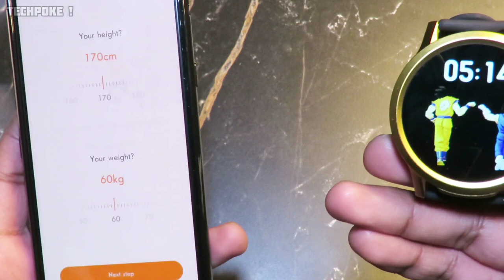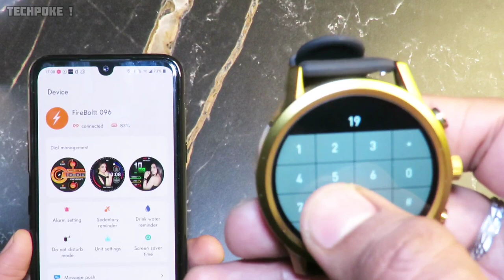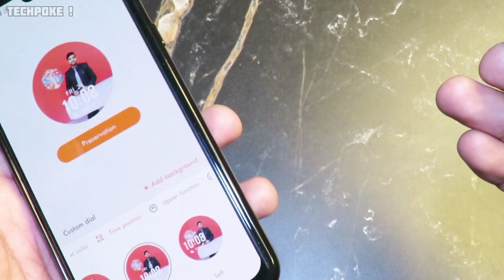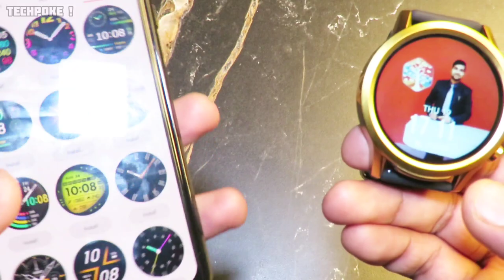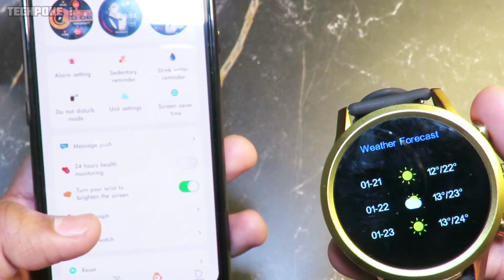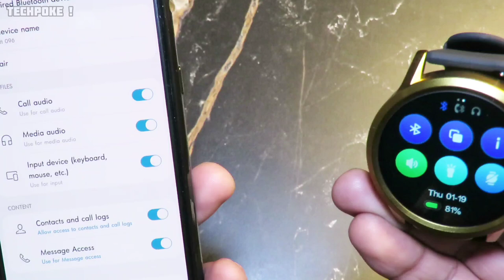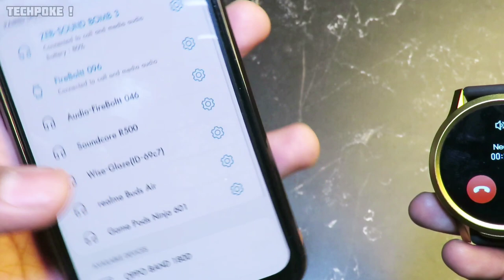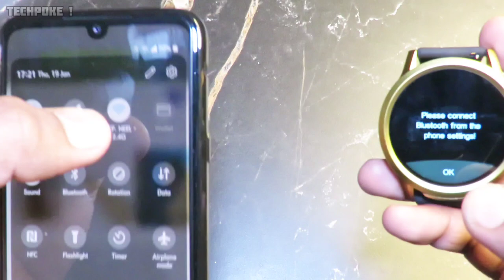Fireboltt Infinity 🔥 All issues taken • resolved video | Android pairing • connection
ZEBRONICS ICONIC
Iconic lite

NOISE COLORFIT ULTRA 2 BUZZ / VISION 2 BUZZ

BOAT XTEND PRO OR STORM CALL PRO

fireboltt thunder (temp monitor)
low price

fireboltt visionary

2. register (ad your all details
3. share particular product link or full platform from search bar
4. track your earning (my activity section)

2ND APP (cashkaro) apni purchase pe cashback paao